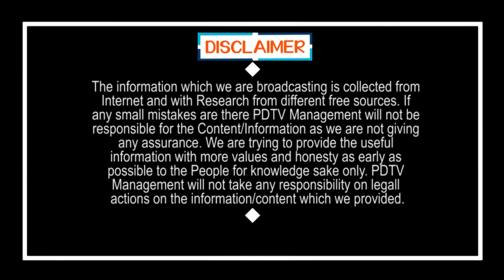CM KCR Sensational Decision On Govt Employees | ఉద్యోగులకు షాక్.. జీతాలు కట్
ఉద్యోగులకు షాక్.. జీతాలు కట్ | CM KCR Sensational Decision On Govt Employees | PDTV News